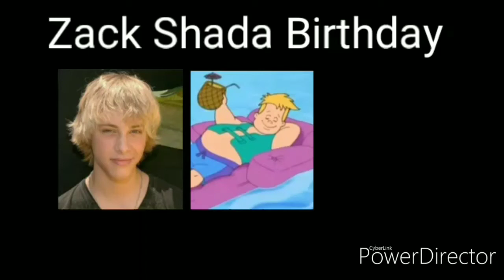Zack Shada Birthday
Zack Shada is the American actor, voice actor, producer, and director.

He's starting his career in 2002.

He's the brother of Josh Shada and Jeremy Shada.

His first movie is Charlie Angels full Throttle (2003).

Fun Fact:
He is also a Black Belt in Chun Kuk Do.